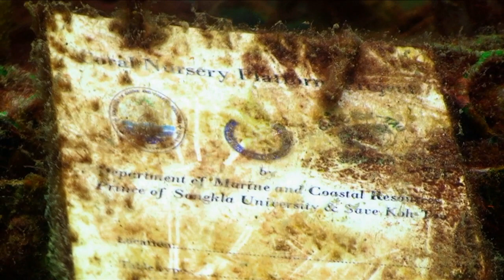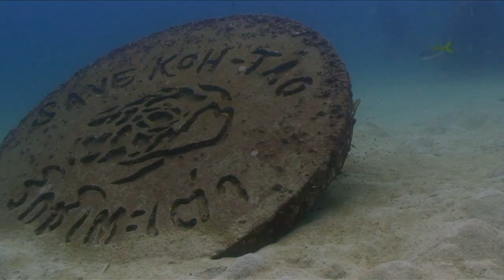Behind The Scenes Hunting for Cages #09 Buoyancy World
Behind the Scenes #09 Buoyancy world

In 2009 Save Koh Tao's, marine conservation branch, constructed an artificial reef and SCUBA diver training ground called "Buoyancy World".

Local dive schools and businesses worked together to build and design this special site that functions as a buoyancy training ground as well as a coral and fish nursery.

Designed to provide an area for those new to diving with a place to practice their dive skills by challenging divers buoyancy control with a range of obstacles not found naturally on a reef. This means that divers learn to control their buoyancy with out causing damage to the delicate reef structures, and that the structures themselves create small man made reefs.

Some of the features of this site include:  Swim-through, rings, hoops and more interesting 3D obstacles. Buoyancy World also provides a great location to safely perform navigation and search and recovery drills.

It is also a great area for those new to underwater videography and photography or those wanting to perfect a new fin stroke or technique, to practice and to ensure that they have mastery of the dive skills required of them before going out to use there skills on and around the reef.

So just as I have done here try, taking shots using skills or techniques that you have not used before in an area where you can do no harm.

In this long shot, which was the practice for some of the shots on the reef; I move through the net structure and out again. I have concentrated on keeping the structure on the left side of the frame in the first part of the shot. Then once inside the structure the key was to keep the framing of the net bars symmetrical as I swam through the end using my breathing to control my buoyancy. This was great practice before carrying on with the rest of the dive to get me in the correct mind set with nice relaxed breathing.

All to often divers will take a still or video camera on their dives with out considering the implications that the additional task loading will impose on their technique. It doesn't matter what your experience level from very new divers to those with thousand of dives when a camera is in your hands numerous problems can arise from floating up as you concentrate on the camera, to tunnel vision and lack of awareness of the surroundings, to leaning on reef and manipulating wildlife to take shots.

All of these problems are completely avoidable through proper training and knowledge with a reputable dive center or specialist-training provider. You will find that courses range from the short recreational training to longer courses designed for professionals or serious amateurs.

The Film Company - Koh Tao

Underwater videography training and video production by The Film Company, Koh Tao, offering the exclusive professional level PADI underwater video course.
Founded in 2002 we are a professional film and video production house specialising in underwater videography training and underwater filming. Our mission is to constantly inspire people and amaze them with the difference that their view can make a to our worlds. Our passion for story telling, through film and video constantly drive the company to new creative heights.

Our expert vocational underwater videography training mirrors this drive and commitment, we believe that creativity, imagination and discipline are the keys to success in underwater and surface imaging.
We offer a range of training programs in camera skills and post-production from beginner to advanced and offer the most comprehensive professional underwater videography training  available, the PADI Pro Underwater Cinematography certification.

The PADI Pro course includes advanced imaging and post-production skills that give you the opportunity to progress and develop your own creative ideas in a positive supported environment. This ethos allows each and every student to find a unique perspective from which they can present their view and to pursue their particular goals. The comprehensive nature of our training means that our graduates are the highly sort after and respected underwater videographers, they have the skills to operate as highly skilled independent filmmaker in professional environments. Which is proven by the experiences and careers that our previous trainees have carved out for themselves and of course we retain the cream of the crop for our operations.

Our professional services are available whether it be for a wedding or a corporate training video our film and post-production services will bring your video to life. We offer advice and developing strategies for delivery via wide range of formats.